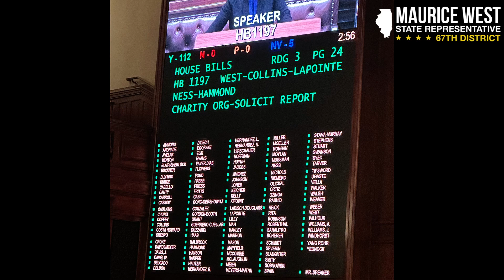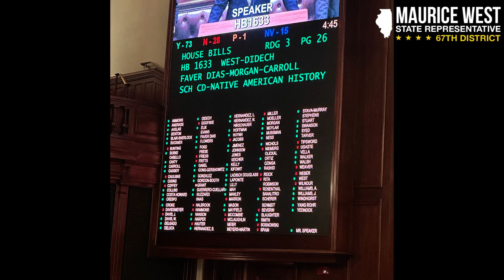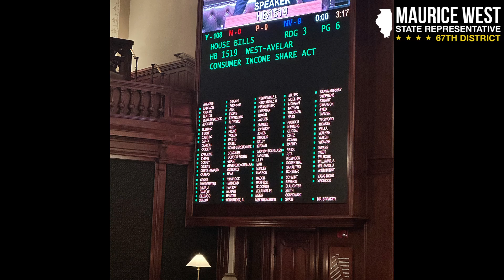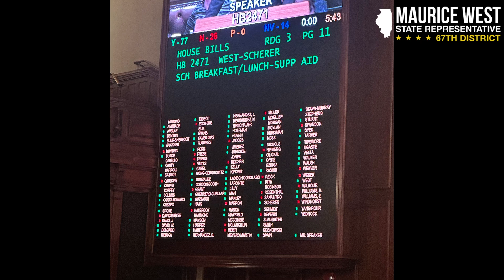Come With Me to Springfield | HB1197, HB1633, HB1519, HB2471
Last week I got 4 bills out of the House of Representatives! Tune in!